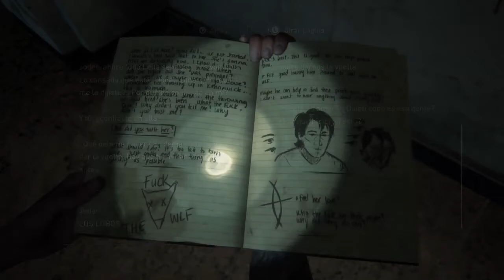The Last of Us™2 gameplay walkthrough #12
Canal de videojuegos : GTA NFS GT SPORT COD y mucho mas :D